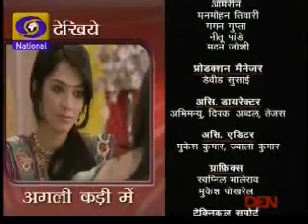Pavitra bandhan 24th january 2014